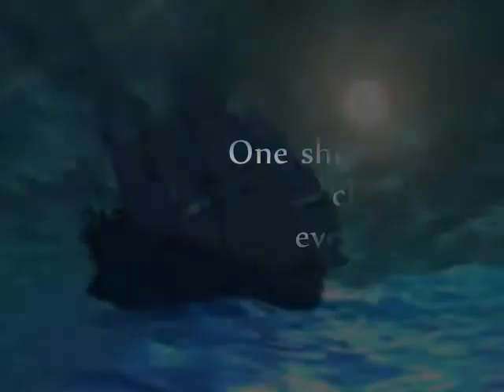Angels Sinners And Madmen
Historical adventure romance set in 1850s Key West